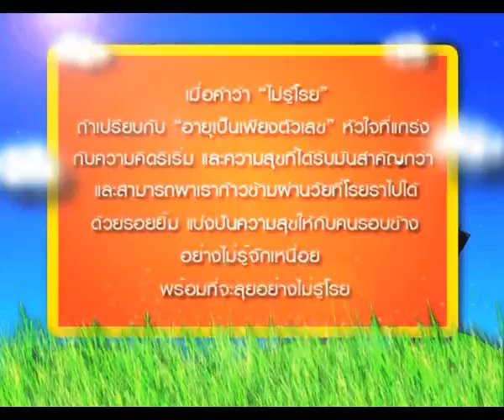อังเคิลแอ๊บ - ลุยไม่รู้โรย 01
ลุงแอ๊บ สมศักดิ์ นัยทรัพย์ ร้านอังเคิลแอ๊บ มวกเหล็ก สระบุรี - รายการ ลุยไม่รู้โรย